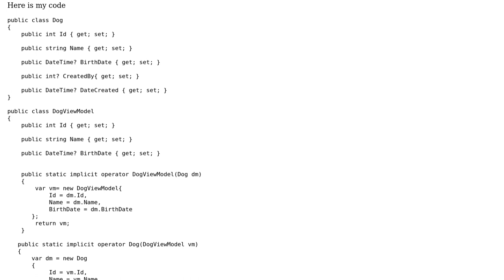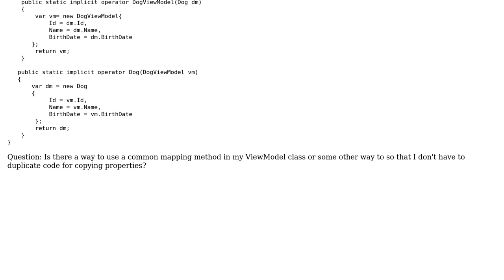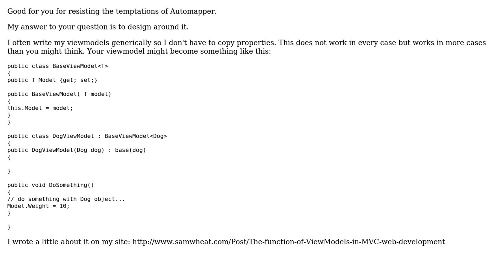Code Review: Copying properties between two classes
With thanks & praise to God, and with thanks to the many people who have made this project possible! | Content (except music & images) licensed under CC BY-SA | Music | Images & others | With thanks to user Sam user devfric user 200_success and the Stack Exchange Network Trademarks are property of their respective owners. You are responsible for your own actions.